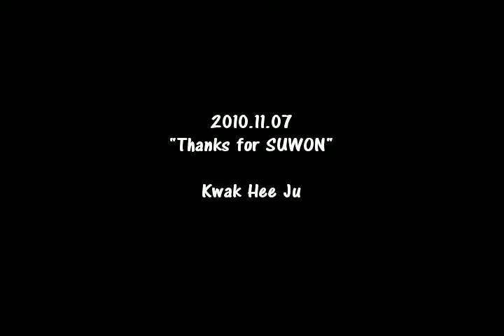20101107 Thanks for SUWON "Kwak Hee Ju" 5/6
20101107 Kwak Hee Ju